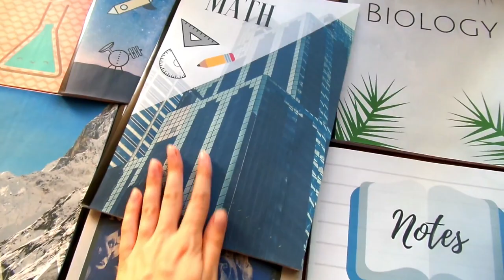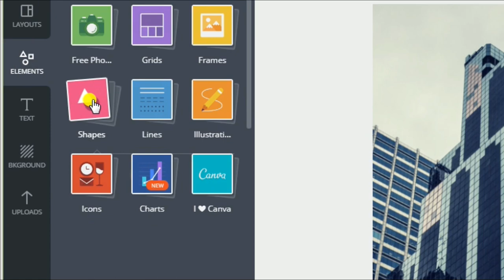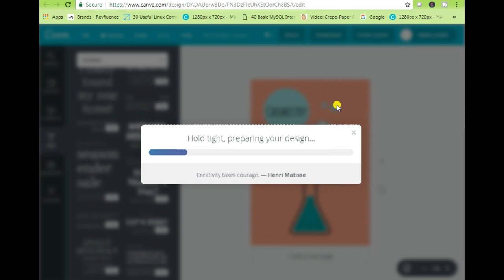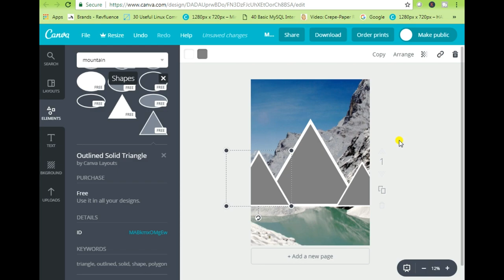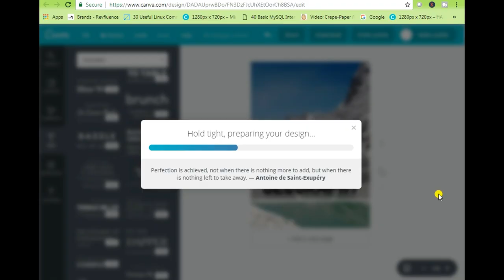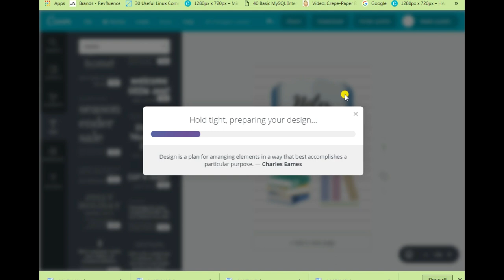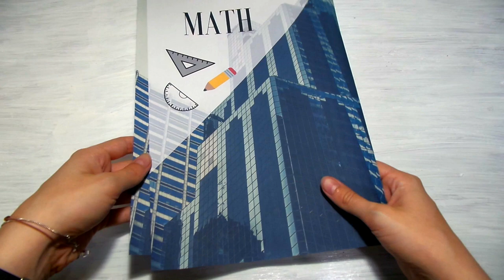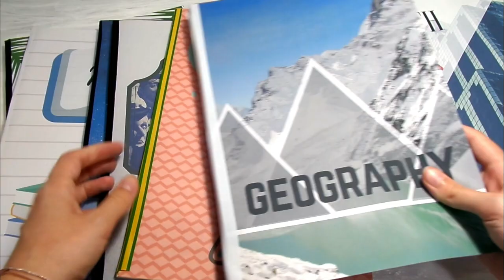Design Your Own Notebooks using Free Software + Free Download | DIY Back to School Ideas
Hey everyone! Here is a cool way to design your own notebook covers using free software. Go back to school in style ! (your own personal style). I'm also offering the ones I designed in this video for free, so you can download and print them. Enjoy!

 A little about myself:

My name is Laura and I love drawing, painting, crafting, dancing, nature walks, writing and many more.

Digital Shop no.1 : at TreasureFriends you can find printable art and greeting cards, featuring funny and cute animal portraits on colorful backgrounds:

Digital Shop no.2 : at EvergreensDesigns42 you can find printable botanical art and greeting cards, featuring painted flower arrangements or real pressed flowers and leaves:

Digital Shop no.3 : at SoulBrushing you can find original printable abstract art, using different techniques, and different types of paint:

My second youtube Channel with dancing videos.

Music used in video (from youtube library):
Fun Activity
Mint Chocolate 2a
Retro
Fender Bender
Upbeat
Danube
BirdBrainz
Marlbero